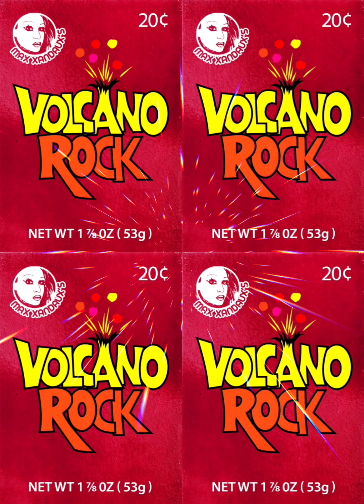MaxXandauX - "Volcano Rock" - (Damien's Multiple Explosions Remix) 🌋🌋🌋🌋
It's midnight and now March 5th and my birthday!
Here's a disco inspired remix to make you dance!!!💋🌋
Graphic Artwork by Ethan Hernandes

Lyrics by MaxXandauX:

Gonna melt this stone you hold
And make this lava flow
At that shining hour
Your ecstasy tower

The force is unseen
I'll resurrect your lust
Give you all that I got
Boy, I miss you so much
I'll make your Volcano Rock

I'll give you all that I got
(REPEAT)

You caught my eye
With just one glance
I got your attention
Now watch me dance
Surprised you dare
Think you'll seduce me
I'll take your challenge
You won't escape me
Already hot 🔥
And my heat is rising
My crimson shining
Red queen rising
Your heart is a rock
That I've gotta melt
2 forces ignite
The passions felt

Volcano Rock...

(REPEAT)